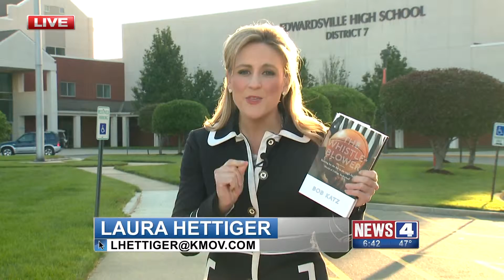Laura Hettiger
Laura Hettiger reports and anchors in St. Louis